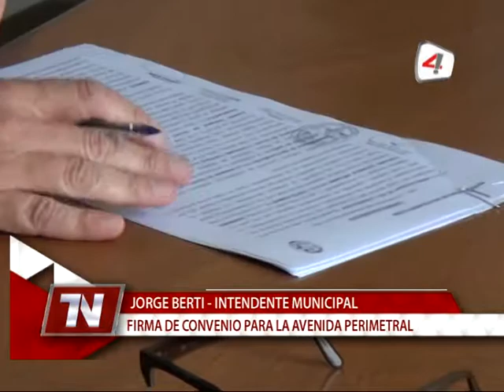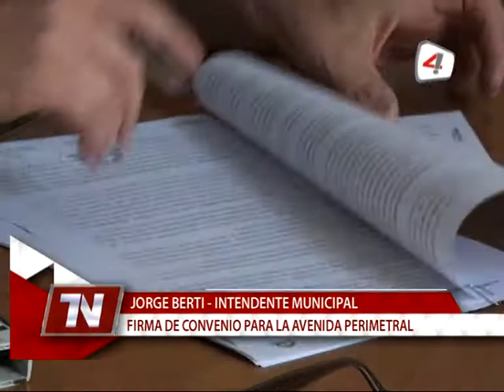JORGE BERTI INTENDENTE MUNICIPAL FIRMA DE CONVENIO PARA LA AVENIDA PERIMETRAL